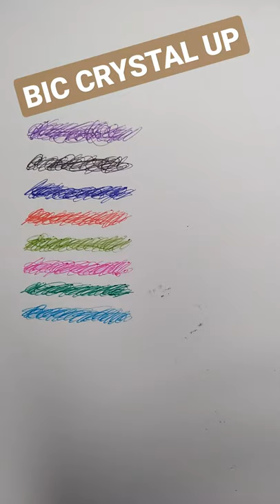BIC in Pillole, BIC Cristal Up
Una linea della grande famiglia BIC Cristal la UP si propone con 8 tonalità di colore:
Viola
Nero
Blu Oltremare
Rosso Scarlatto
Verde erba
Rosa
Verde smeraldo
Ciano
La particolarità un bel fusto bianco non trasparente, il cappuccio con solo una parte colorate del cappuccio e soprattutto la sfera, del diametro di 1,2 millimetri fa di questa penna la giusta via di mezzo fra la BIC Cristal Original e la BIC Cristal Multicolor da 1,6 mm.

BIC in Pillole. Tutto sulla BIC
Questo è il quarto di una serie di short dedicati alla BIC.
Curiosità, aneddoti, recensioni lampo, disegni, tips, novità, prove, tutto ma proprio tutto
quello che c'è da sapere sulla BIC in meno di 60 secondi.
Nel video, come sottofondo puoi ammirare due miei disegni a penna.
Segui il canale e i link in basso e ti troverai nel mio mondo.
Ti aspetto!

ECCO I MODI PER SUPPORTARE IL CANALE

Riprese:
Xiaomi Red Mi note 7